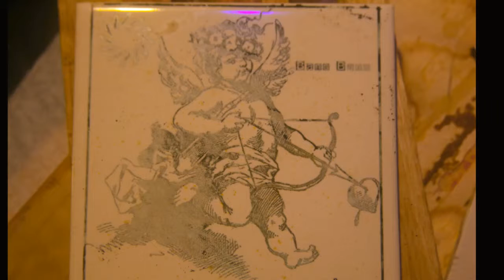Jack Tar Muse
These video's depict the works of Stephen Barry  an artist, maker and published poet and photographer. His maritime career dates back 30 years, starting before the mast. He came up the hawse-pipe; passed the Masters Unlimited, any tons, any waters exams and was sailing Chief Mate before becoming permanently beached. Along the way, he did a stint Union Official for a few years on the San Francisco waterfront. He put himself through University in-between ships, earning a B.A. in Communications [Media Arts.] He has read his literary work at events such as ‘Lowell Celebrates Kerouac,' ‘City Lights Bookstore 50th Anniversary,' ‘North Beach Jazzfest’ to name a few. He has performed with the likes of David Amram, Michael McClure, John Sinclair, Steven Dalachinsky, Mountain Girl, John Cassidy and others. His photos span the globe; Chico Creeks, Gibraltar's peak, backyards, shipyards, war zones, and cheekbones. His latest medium , he calls Scrimspire are scrimshaw inspired laser etchings on repurposed goods and then inked with India ink.
 He has also been experimenting with hardwoods and epoxy resins and having interesting results .Currently, in the creative writing Graduate Program at CSUC, adjunct, he is allegedly working on his thesis. When asked to describe himself he said, “I’ve got New York roots and a California soul, I’m an incorrigible seafarer, possessed poet, artist, and thinker, a high planes drifter, a shapeshifter, a desperado under the eaves. I’m the rustle of leaves. I hold loyalty with great regard, am very persistent; persistence is omnipotent. It's been said that I have coxcomb eyes and a pirate’s smile. I ane an economical social filter. I’m also an indigent speller.”
Boutez En Avant